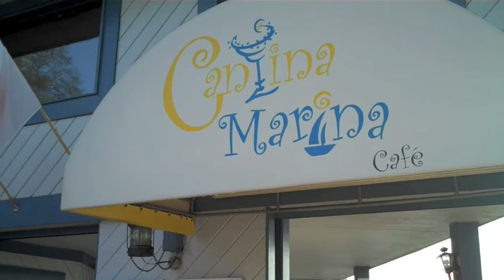Opening Day 2010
Nationals fans give their perspectives and predictions for the 2010 season.